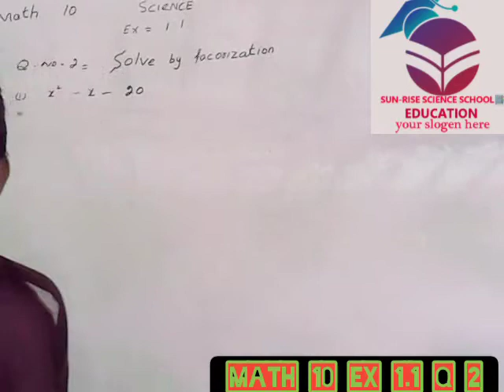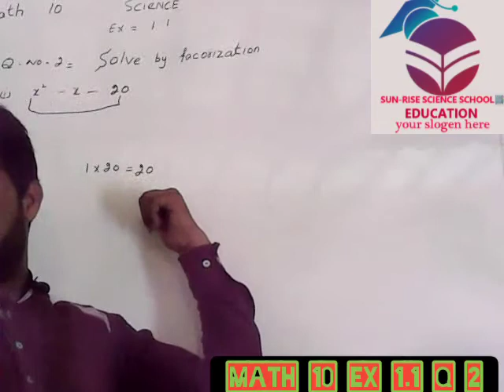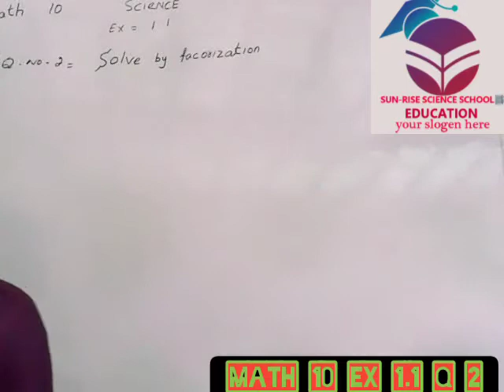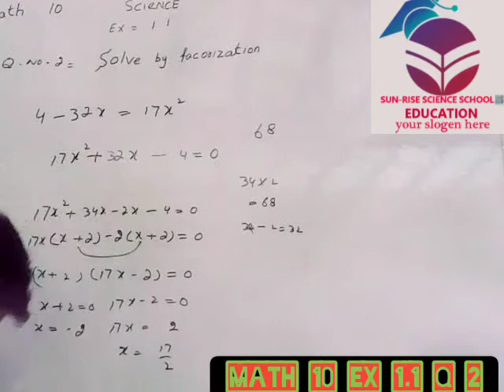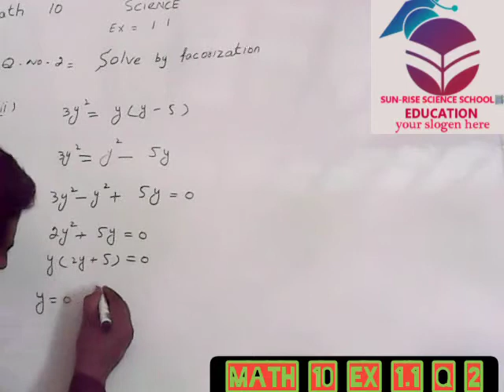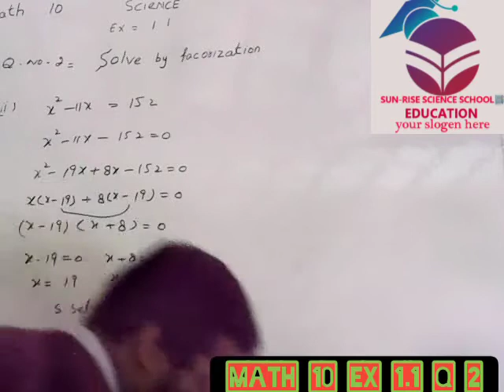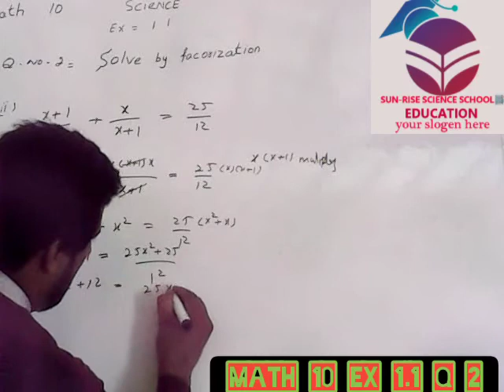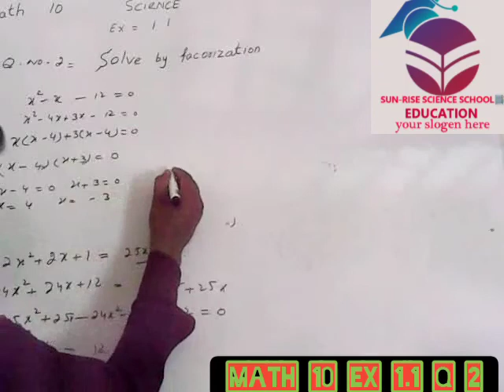Math 10 ex 1.1 Q no 2 Solve by factorization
Q no 2 P 1 p 2 p3 p 4 p 5
Sun rise acadmy  Chowk jamal